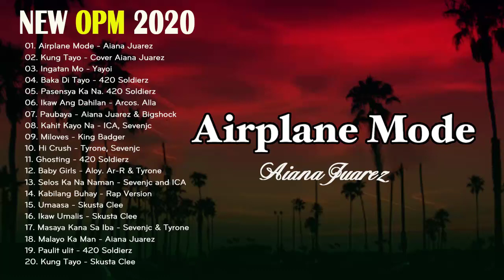NEW OPM Love Songs 2021 Playlist Yayoi, Skusta Clee, Matthaios, Bosx1ne